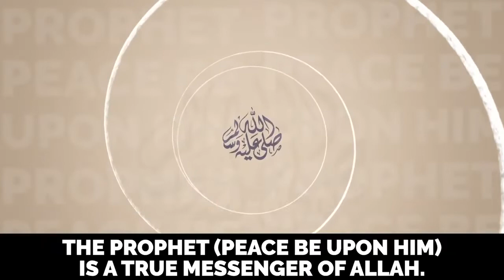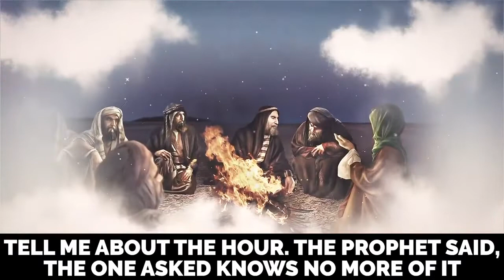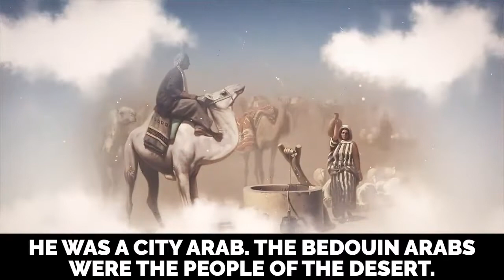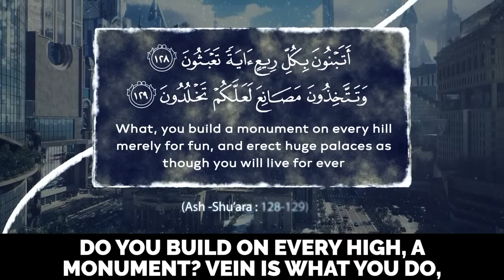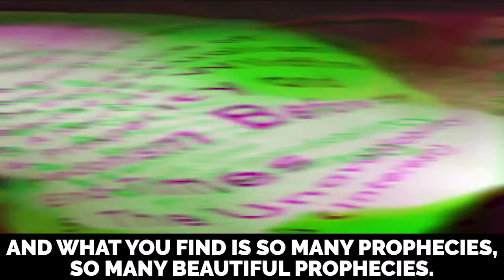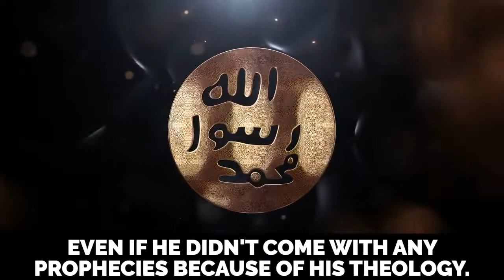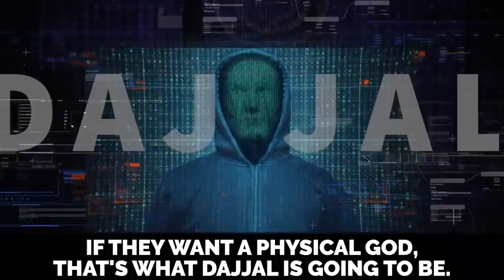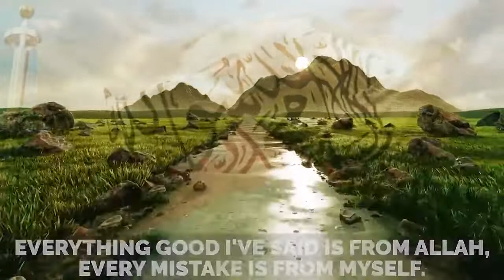True Prophet vs. False Prophets | Predictions of Prophet Muhammad ﷺ | Subboor Ahmad | iERA